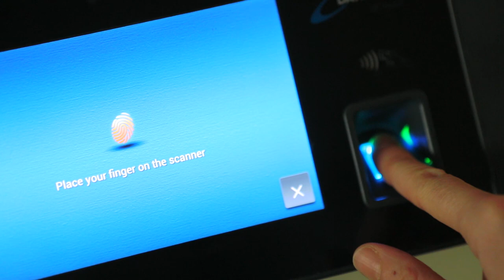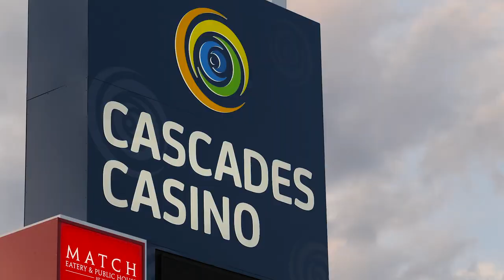Gateway Life | Gateway Casinos | Dealers | Third Eye Productions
Gateway Casinos & Entertainment Limited is one of the largest casino and entertainment companies in Western Canada and has grown from just 2 facilities with 150 employees to 12 facilities with over 3,000 employees.